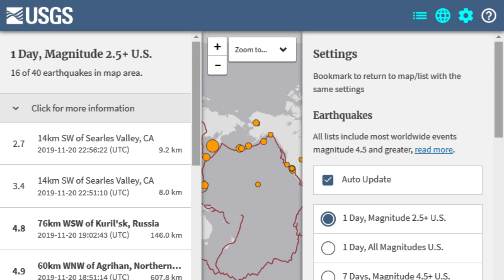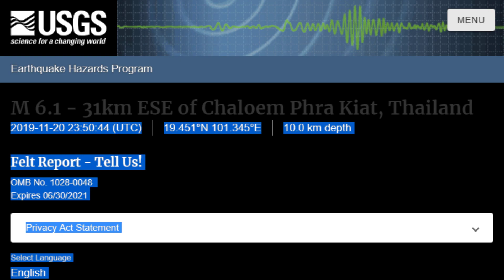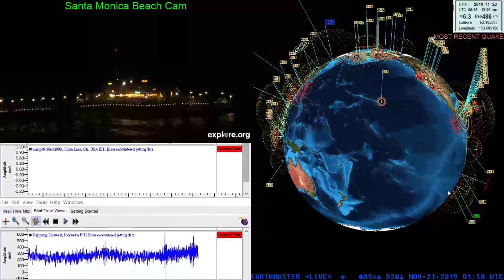6.1 Earthquake Thailand 6.3 Deep Quake near Russia 11/20/2019